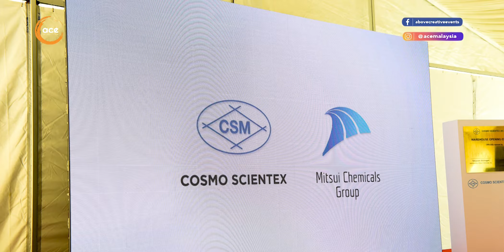Cosmo Scientex Warehouse Opening Ceremony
An opening ceremony for your business is a great way for you to introduce yourself to the local community. It boosts your reputation and marks another milestone in your journey! Planning an opening ceremony often takes much energy and creativity. Without a good plan, your opening ceremony will not build conversion with expected revenues. Meanwhile, when plans are made, the event is the most ideal place for networking opportunities to attract targeted audiences and establish possible connections between the company and its consumers.

Bear in mind, be sure to take time to plan and engage a professional event management company for better advice. We, Above Creative Event (ace), are here to turn your ceremony into an exciting and unique experience!